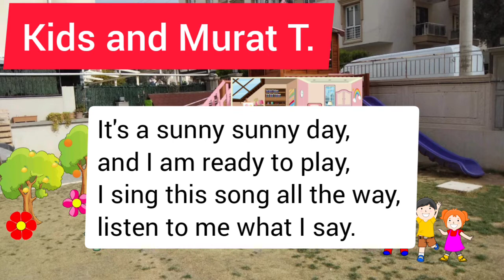Miss Angela's Garden (Akasya sınıfı tiyatro oyunu)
Akasya sınıfı öğrencilerinin tiyatro oyununa çalışması için hazırlanmıştır.